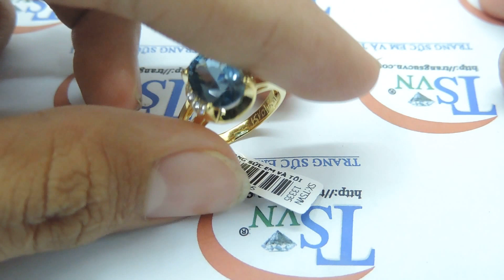Nhẫn nữ vàng 14k đá topaz , Mã số: TSVN013335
Nhẫn Topaz Trang sức đá quý thiên nhiên,Nhẫn nữ gắn Đá quý tự nhiên Topaz trái tim màu xanh nước Biển.đem lại may mắn và những điều tốt lành, nhẫn nữ topaz sang trọng.

Tên Sản Phẩm: Nhẫn vàng trắng gắn đá topaz thiên nhiên

Thương hiệu sản phẩm: Trang Sức Em Và Tôi

Loại vàng: Vàng trắng 14k ( 58,5% Au)

Trọng lượng vàng: 0.977 chỉ

Đường kính trong nhẫn: 20 mm

Loại đá: Đá topaz thiên nhiên

Giấy bảo hành sản phẩm: Có

Nhận hàng và thanh toán tại nhà